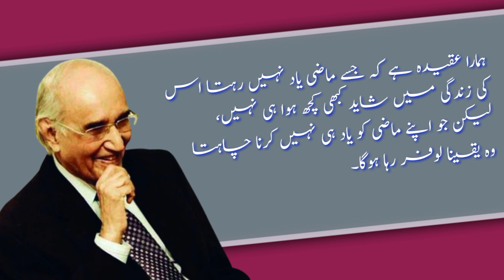Best of Mushtaq Ahmad Yusufi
Join us in this laughter-packed video as we delve into the world of Mushtaq Ahmad Yusufi, the literary genius known for his impeccable wit and humor. Yusufi's funny quotes have left readers in splits for generations, and in this video, we've curated some of his most memorable and side-splitting quotes.

From his witty observations on everyday life to his humorous take on human nature, Mushtaq Ahmad Yusufi's words are a treasure trove of comedy. Whether you're a long-time fan of his work or new to his humor, you're bound to chuckle and giggle along with us.

Sit back, relax, and get ready for a dose of laughter as we showcase some of the funniest quotes by the legendary Mushtaq Ahmad Yusufi.